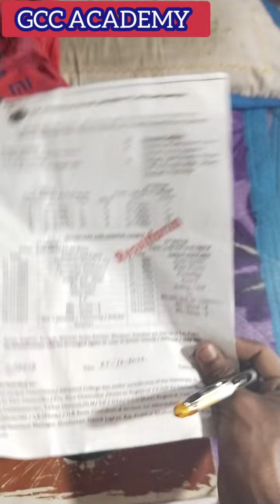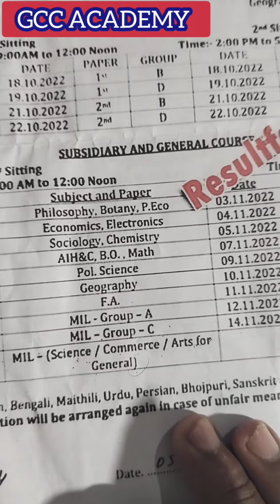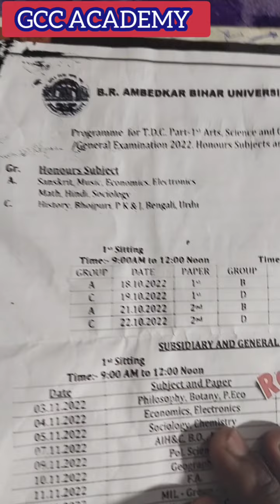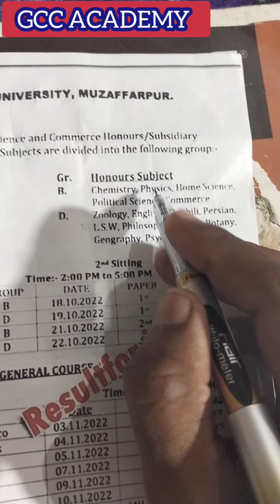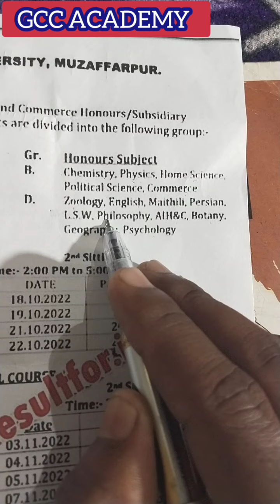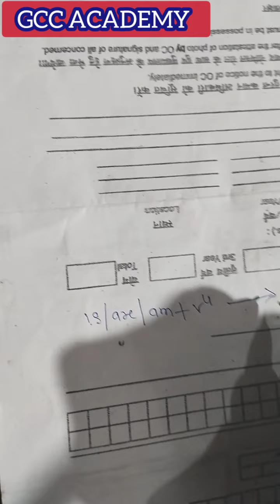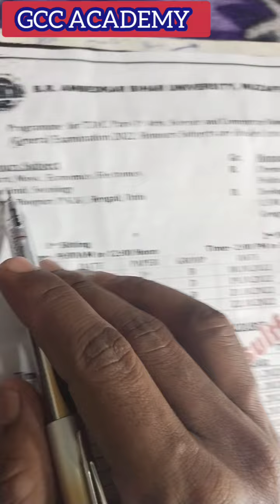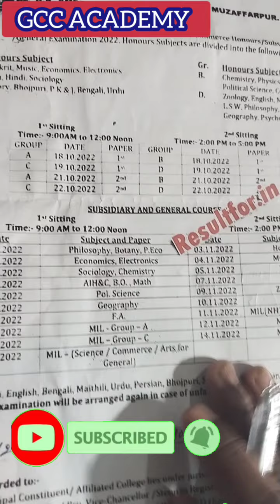LL,MIL,MIL(NH) किसका Exam कब है?।। MIL hindi ka exam kab hai।brabu part 1 MIL hindi ka exam kab hai।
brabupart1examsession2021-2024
brabupart1examdate2020-23
brabupart1examform2021-24,
brabupart1examdate2021-24
brabupart1exam2021-24,
brabupart1examform2020-23,
session2021-24 part1exam,
brabupart1examdate2020-23,
brabupart1examform2021-24,
brabu part 1 exam date 2021-24,bihar
GCC ACADEMY